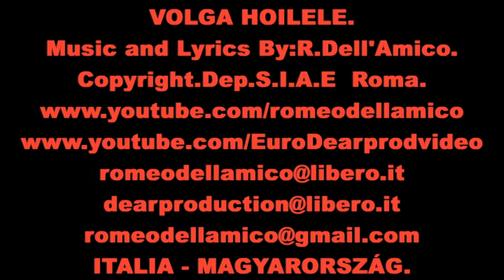Volga hoilele Rommy Dell'Amico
Copyright.Dep.S.I.A.E  Roma.
 R.Dell'Amico: EuroDearprodvideo.
ITALIA - MAGYARORSZÁG.